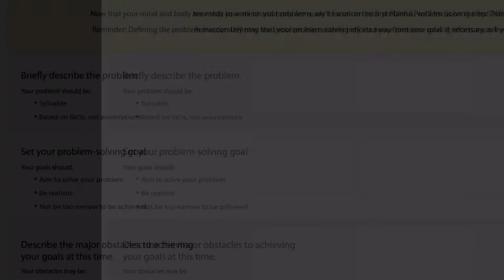Define the problem and set realistic goals - Worksheet Example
Video used in the Veterans Administration Moving Forward Course;